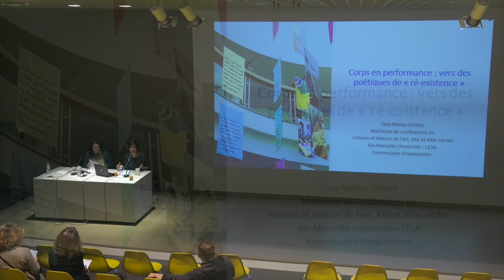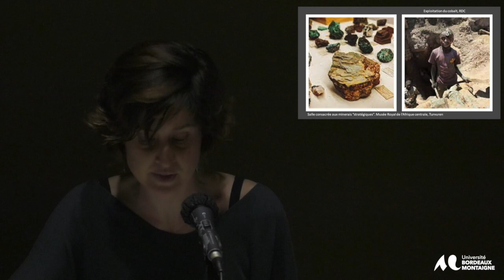Colloque international « Art & décolonialité (pratique, théorie, paradigme) »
Session 3 : Décolonialité et arts contemporains latino-américains et de sa diaspora
Sara Alonso Gómez (MCF, Histoire et théorie de l’art contemporain, Aix-Marseille Université - LESA) :
« Corps en performance : vers des frontières épistémiques »